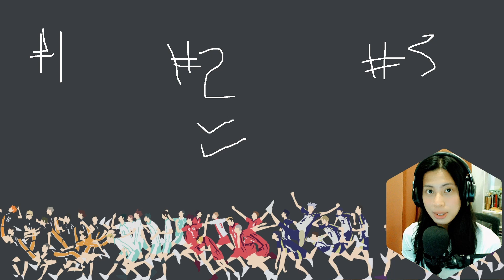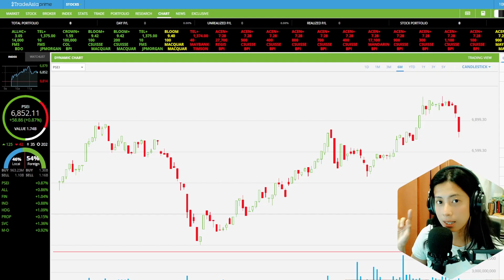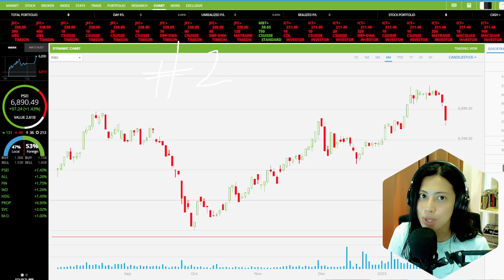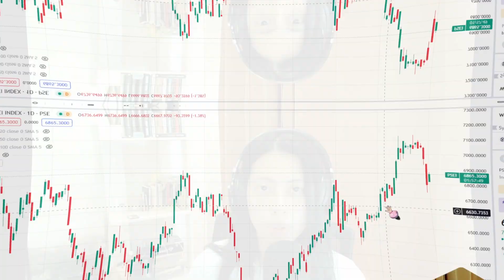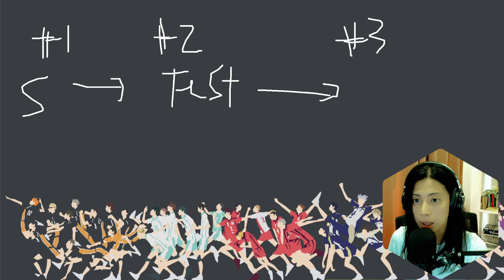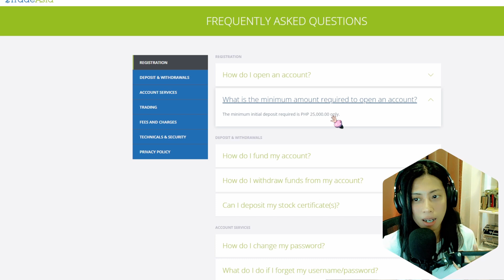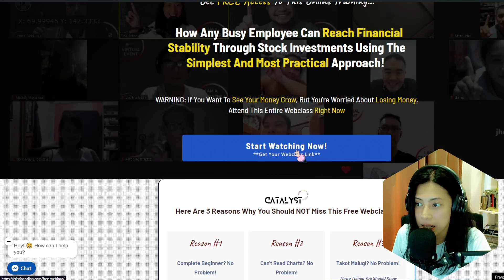How to Trade Stocks For Beginners | Philippines Stock Exchange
Sharing 3 steps to start trading in the PSE based on my experience.
Resources used in this video:

Charting tools

📌 Online Trading Account I'm using @2tradeasiaofficial